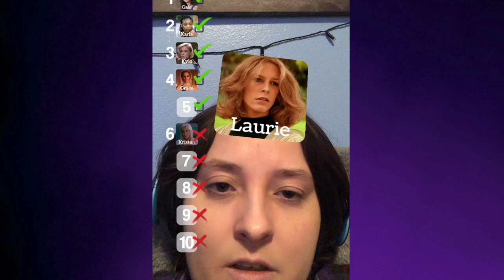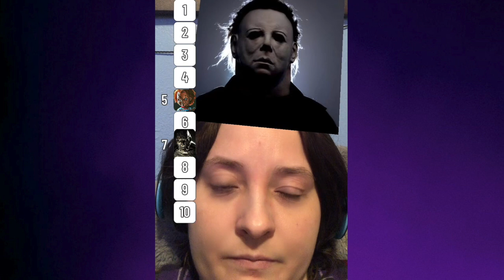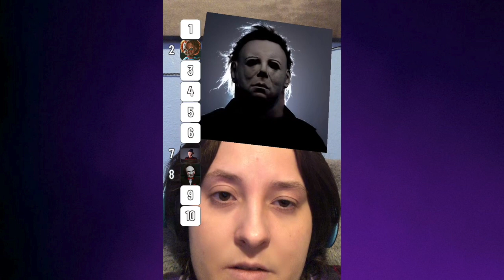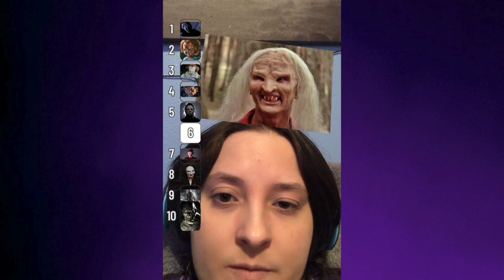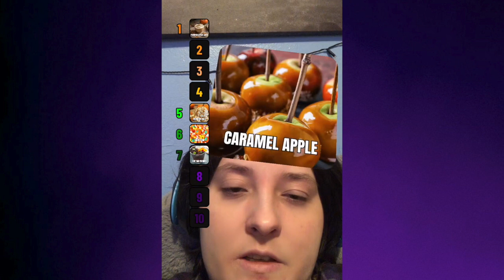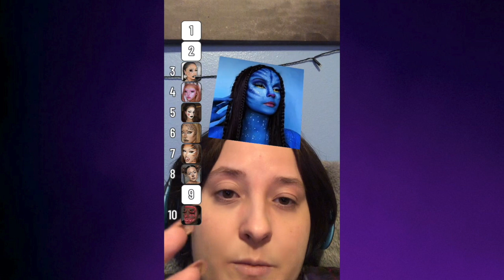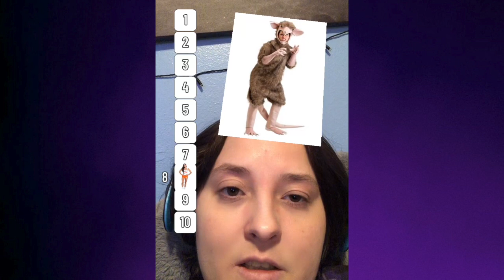Chill Days [VLOGTOBER]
Vlogtober!!